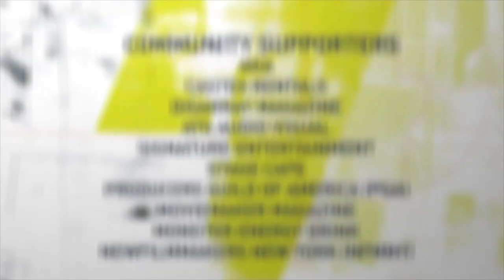NFMLA 10/2013 MovieMaker Magazine Interview with Dir. Solvan Naim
Interview | Dir. Slovan Naim | October 2013 - NFMLA

Interview with Slovan Naim Director of  “Full Circle” a feature film and official selection of the NewFilmmakers Los Angeles Festival (October 2013).

Special thanks to Stage 5 and MovieMaker Magazine

An action comedy about a Brooklyn pizza boy who seeks revenge on a local neurotic thug after his best friend is killed in a case of mistaken identity.

NewFilmmakers Los Angeles (NFMLA) is a non-profit organization designed to showcase innovative works by emerging filmmakers from around the world, providing the Los Angeles community of entertainment professionals and film goers with a constant surge of monthly screening events. NFMLA provides a forum where filmmakers can be recognized for their contributions, have open audience discussions about their projects and connect with industry professionals for insight on distribution, production, acquisition and representation.